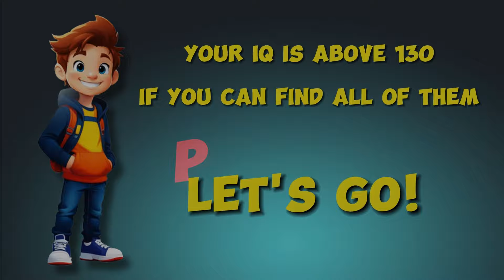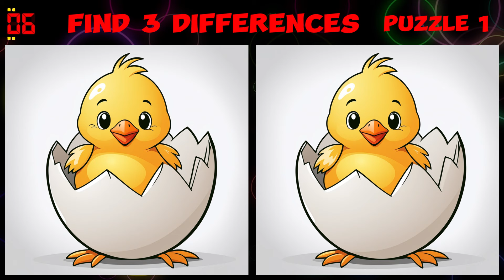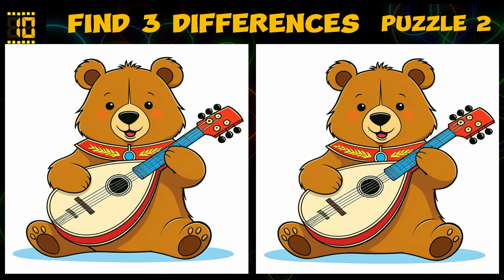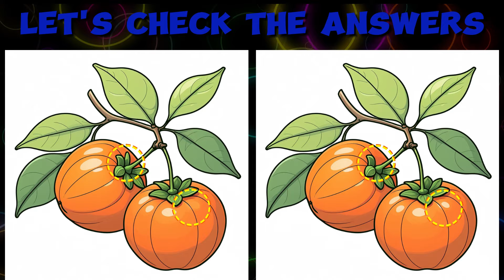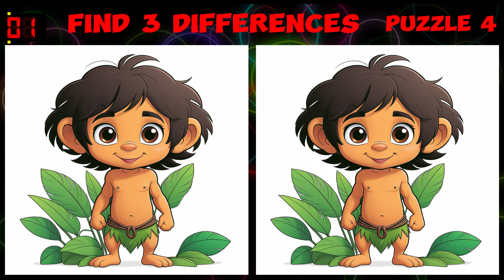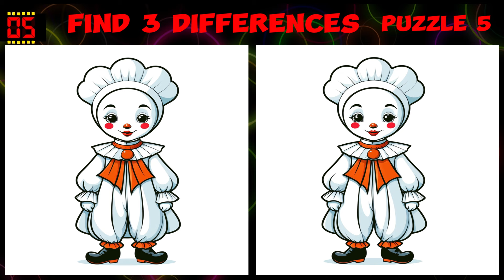Find 3 Differences🔍Attention Test🧩Round #124